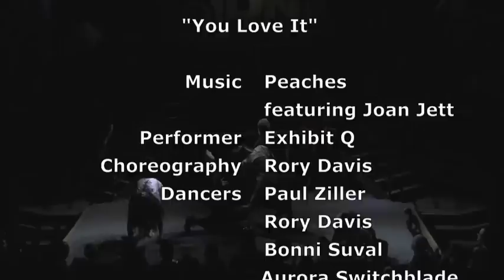Exhibit Q at Trannyshack: Halloween 2012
Exhibit Q performs to Peaches' "You Love It', at Trannyshack: Halloween. Choreography by Rory Davis, with Michael Phillis as Linda Blair. Filmed at San Francisco's DNA Lounge, Oct 26, 2012 by The Queerist.